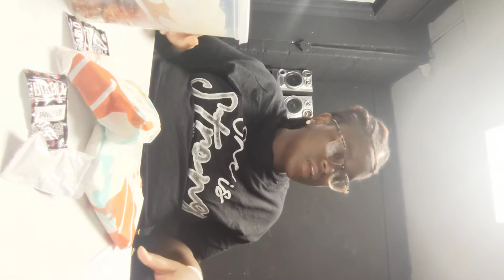Pregnancy Q&A Taco Bell Mukbang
Hey lovely family I'm 35 weeks and 6days now. I have 4 more to go Yayyyyy!
Thank you for supporting us and Enjoying this video We love u always.

Always remember to pray Jehovah loves you and he listens to prayers.❤️🤗

**Baby Shower coming soon enter to win prize check out my Instagram Below**

Video content you'll want to see.